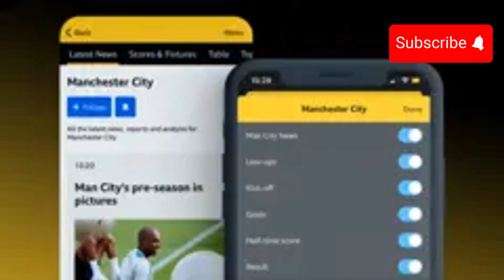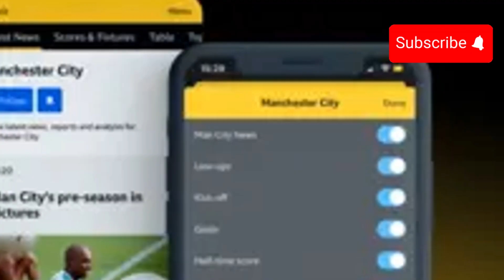🌟 Breaking News: Former England Batter Thorpe Dies at 55 – A Heartfelt Tribute 🌟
Former England batter Thorpe dies aged 55
Shocking Loss: Former England Batter Thorpe Passes Away at 55 – A Tribute to His Legacy
Former England batter and coach Graham Thorpe has died at the age of 55, the England and Wales Cricket Board has announced. Thorpe was regarded as one of the finest batters of his generation and played 100 Tests for England.

We are deeply saddened to report the passing of former England batter Thorpe at the age of 55. In this video, we pay tribute to his remarkable career and legacy in the world of cricket. Join us as we look back at his incredible achievements, memorable moments, and the impact he had on the sport.

Like this video if you want to honor his memory and keep up with all our new content! 📲✨